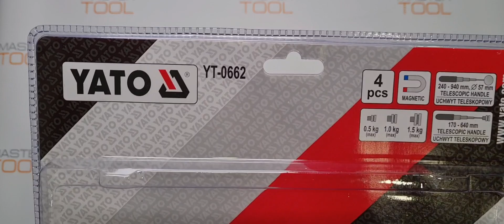Проверочный набор YATO держатель и зеркало YT-0662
Длина

520 мм

Диаметр/диагональ зеркала

57 мм

Зеркало с подсветкой

нет

Фонарик

нет

Диаметр магнита

20 мм

Элементы питания

нет

Материал

металл/пластик